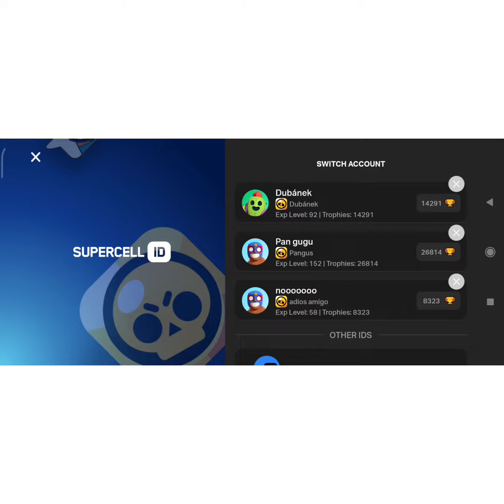opening 2 Common pins 😏 5#